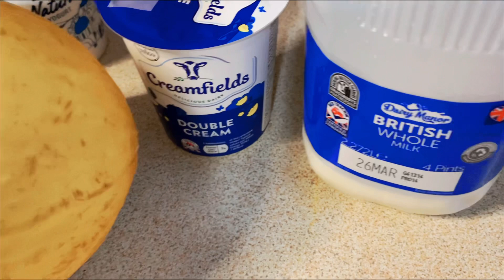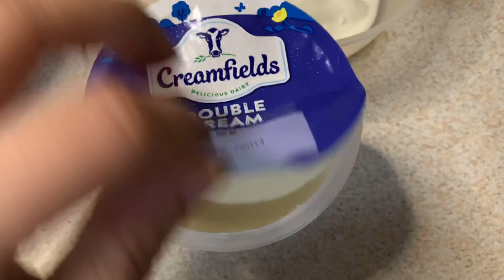CREAMY FRUITS CHAAT RECIPE/EASY FRUIT CHAAT|RAMDAN IFTAR AND BIRTHDAY recipe